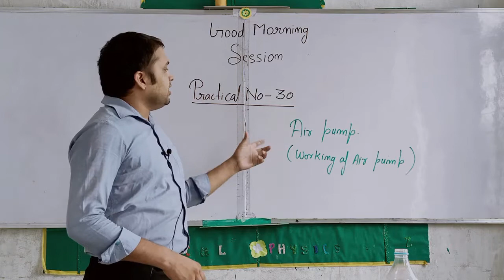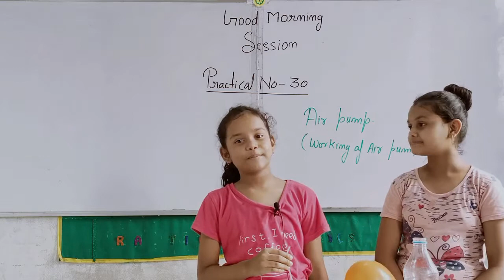PRACTICAL NO 30 :AIR PUMP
"GOOD MORNING SESSION"